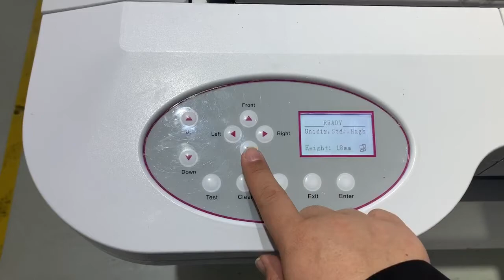How to change the panel board langauge to English of NC-UV0609XIII uv printer?